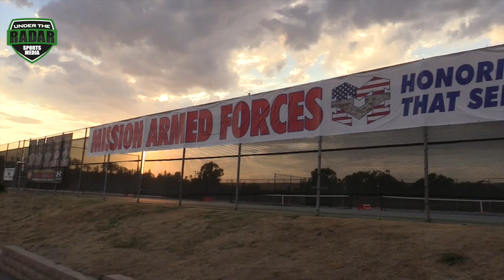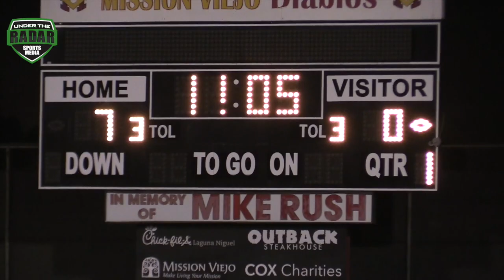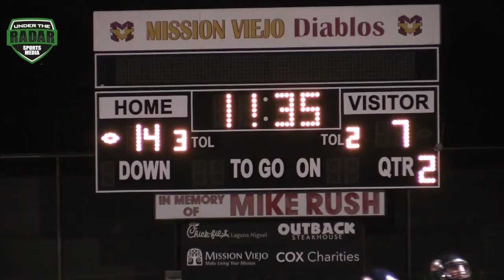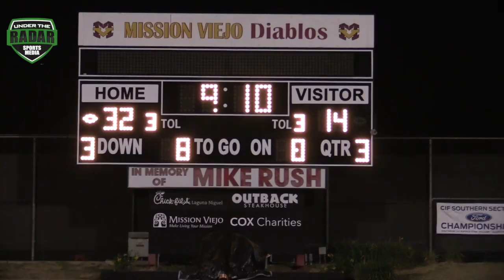Chaminade (CA) vs Mountain Pointe (AZ) Brothers in Arms Classic | HSFB UTR HIghlight Mix 2017